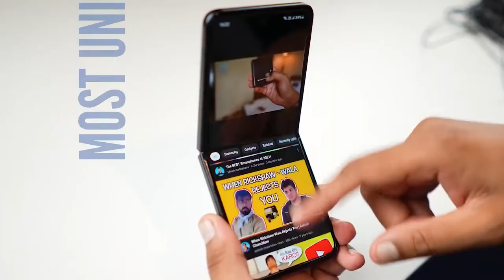Closing Arguments Delivered in The United States v. Eugene Sisco III Trial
The case of the United States v. Eugene Sisco II continued in downtown Pikeville on Monday morning.  Following closing arguments from each side, the jury has officially begun deliberations as we now standby and await their verdict.